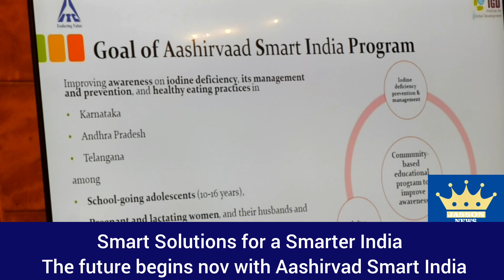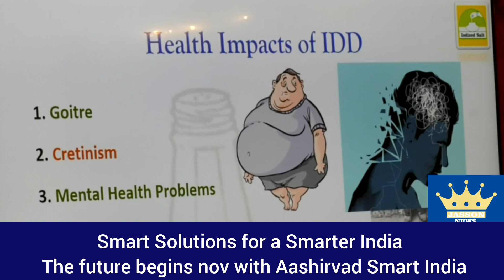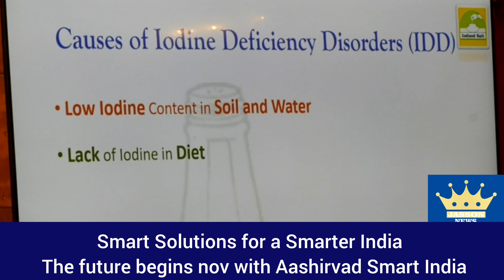Smart Solutions for a Smarter India - The future begins nov with Aashirvad Smart India